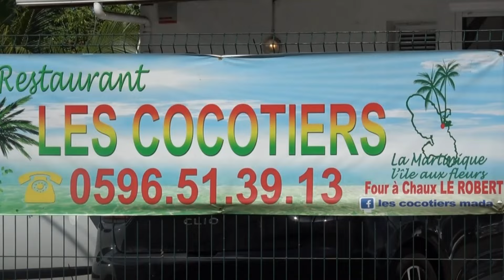20 1 2024 INFOS WEEK-END